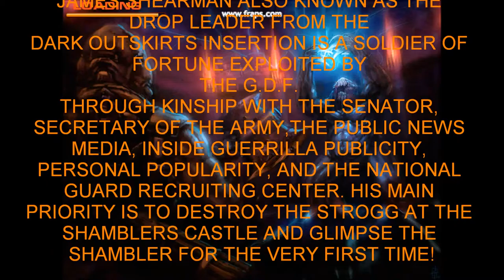ETQW OPERATION- SHAMBLERS CASTLE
Special military agent Jonathan Shearman takes on the Shamblers Castle.